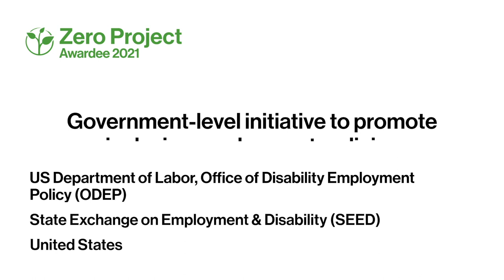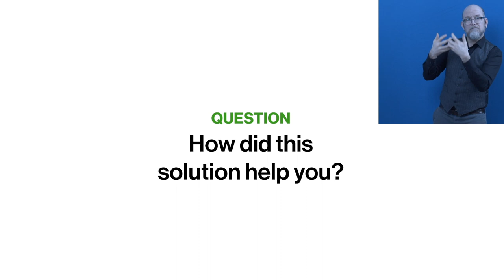Awardee-Hour 4: Short Video of the Zero Project Awardee SEED - AD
Welcome to the audio description of SEED, a 2021 Zero Project Awardee.

Speakers:
Nadia Mossburg, US Department of Labor, Office of Disability Employment Policy (ODEP), United States of America
John Hoffman, Senator of Minnesota, United States of America